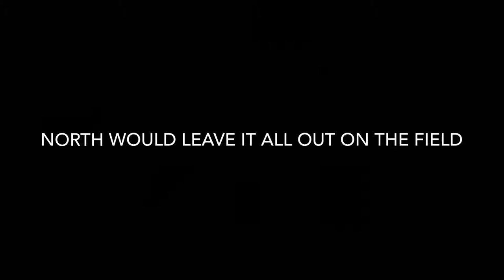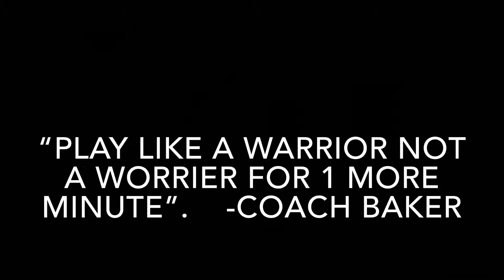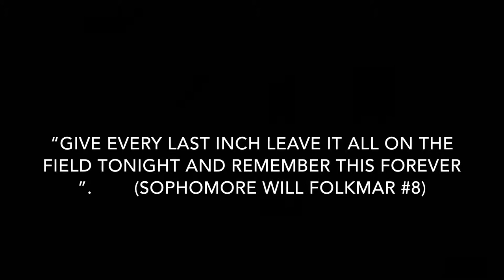WHEN THE CIVIL WAR WAS WON BY THE SOUTH...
The heart breaking sorry of showing the emotion behind the Civil War Rivalry. North Brunswick High School Scorpions in Leland North Carolina  VS. South Brunswick High School in Southport North Carolina. SBHS broke NBHS LaCrosse teams hearts by winning 3-2. Hope you enjoy the movie and can feel the emotion.